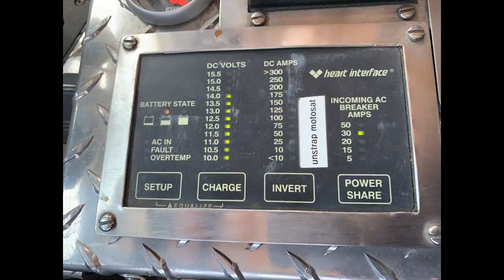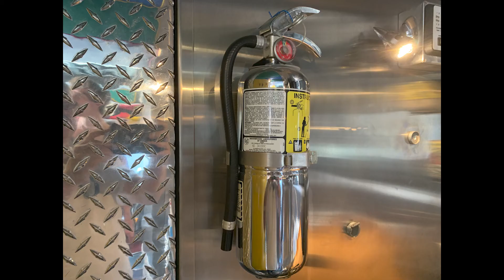BEAST VIDEO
Video of the overlanding legend known as the BEAST!